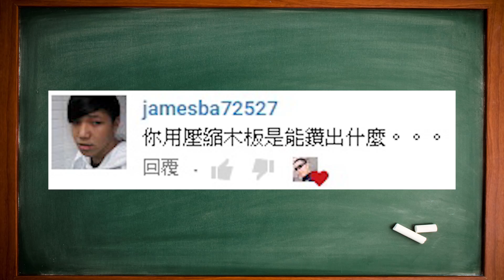試著實現乾冰炸彈對決非牛頓流體！結果差點被鄰居報警！？【胡思亂搞】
看過有人用塑膠水桶直接炸碎的
想說換個鐵桶應該就沒問題
沒想到連小規模測試都過不了= =